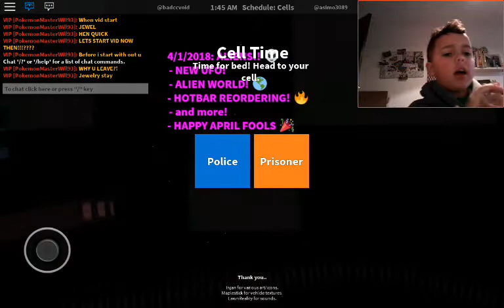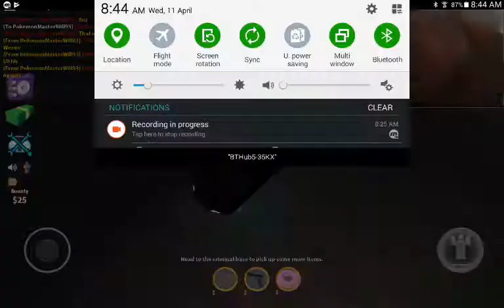PLAYING WITH POKEMON MASTER WILL93 ONCE AGIN!